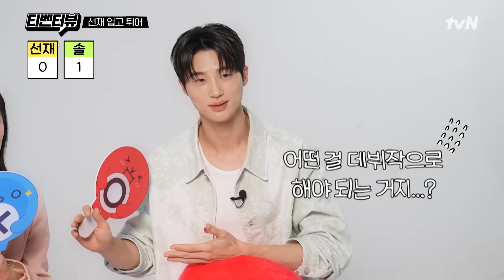[티벤터뷰] 변우석💙김혜윤, 서로를 향한 주접 배틀부터 영통 팬싸까지…?! (시청자들 잇몸 마르게 하려고 작정했나요🤔) 선재업고튀어 EP.0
타임슬립 구원 로맨스
[월화] 저녁 8:50ㅣtvN